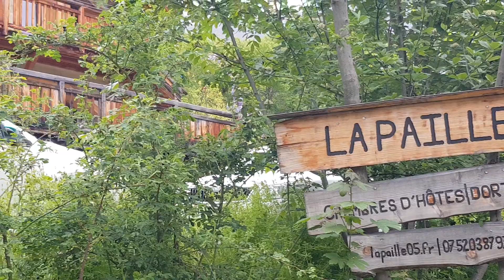Une construction bois terre paille pour une maison chaleureuse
Sandrine Schwint et Juliette Esselin vous accueillent chaleureusement dans leurs chambres d’hôtes La Paille, à Vallouise-Pelvoux dans le Parc national des Ecrins. Juliette nous raconte comment un jour son père en a eu assez de consommer trop de fuel. La famille décide alors de construire une maison en ossature bois, isolée avec de la paille et avec des murs en terre recouverts de chaux : des matériaux naturels, locaux et sains.